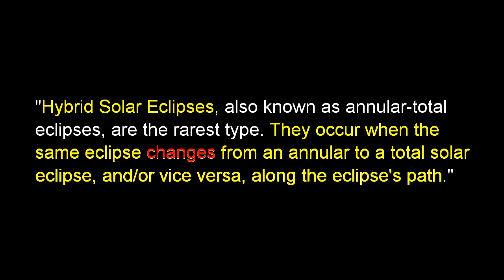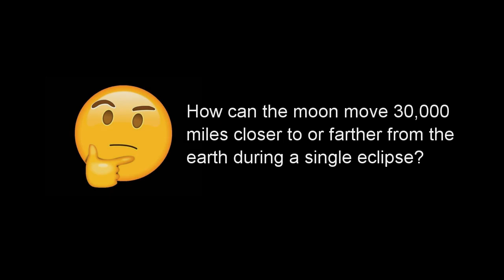What Are Solar Eclipses?